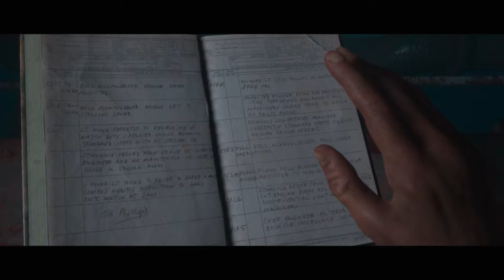Man Of Medan ALEJAOS DE LA NIEBLA Playstation 5